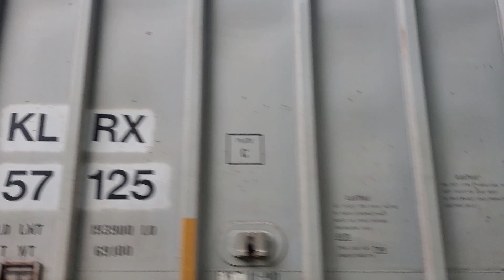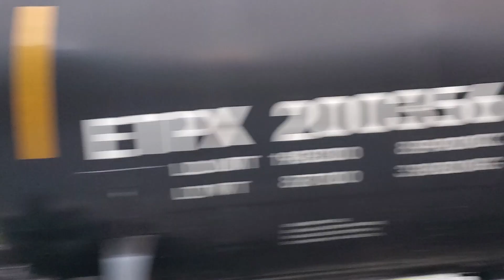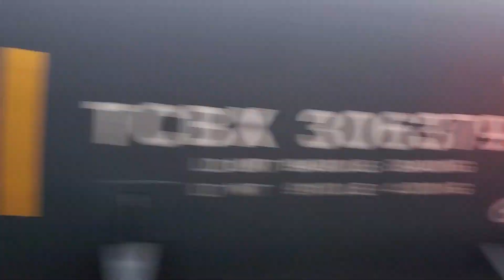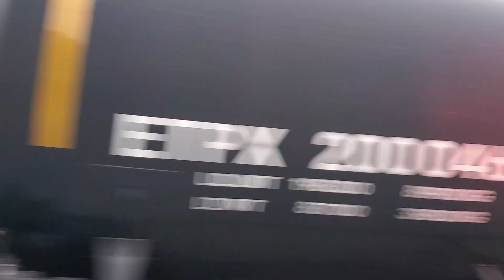CN ethanol train at sunset Mt Airy MD